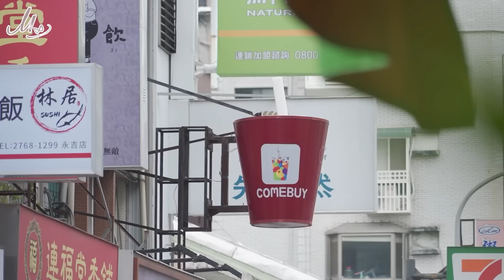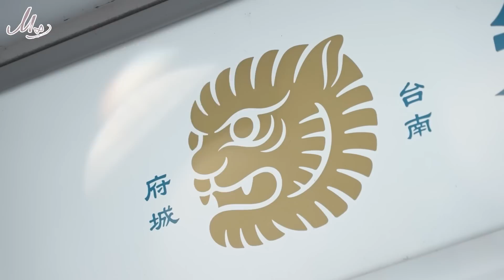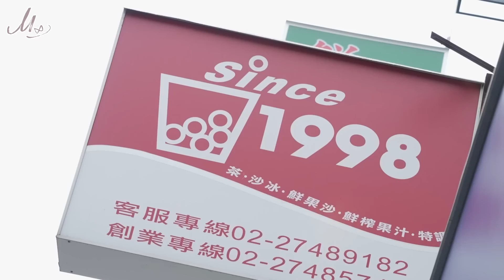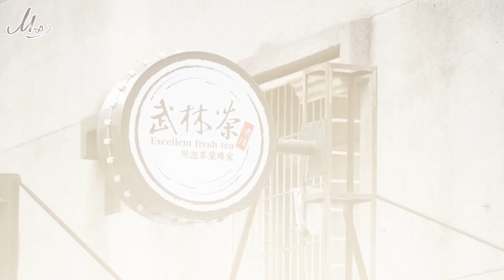Unboxing📦 #14 日本人喝爆手搖飲一條街🥤一杯比便當還貴？！完全沒喝過的味道😳（麻古、清心、有飲、Comebuy、五桐號、約翰紅茶...）｜阿部瑪利亞 Maria Abe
夏天到了～🌞🥤
大家是不是跟我一樣每天一杯飲料爹斯咖？😂
這次到手搖飲一條街，開箱每間店最貴的飲料，
最貴的會不會比較好喝呢？

※本集沒有任何飲料被浪費！
帶回公司發放員工福利囉😇